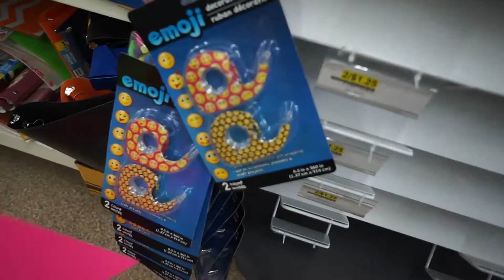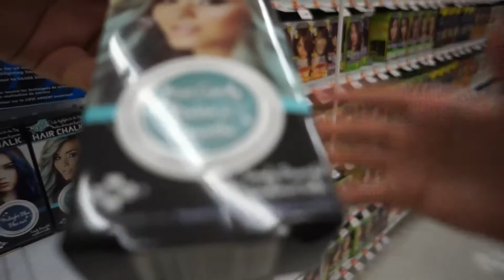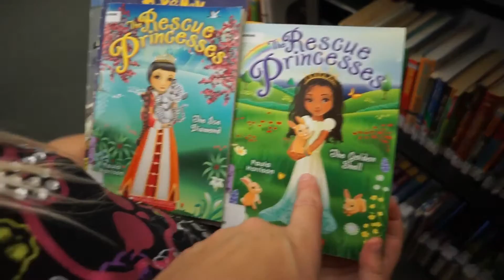Our First GiveAway! Day 664 (10/05/16)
We Plan a funny giveaway, visit the cousins and get ready for thanksgiving!